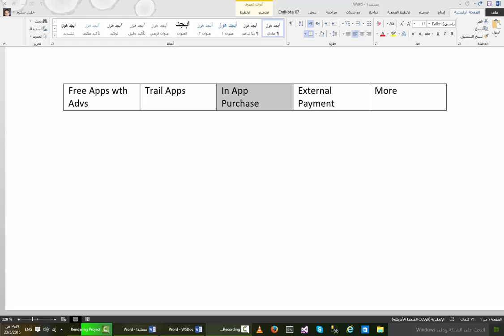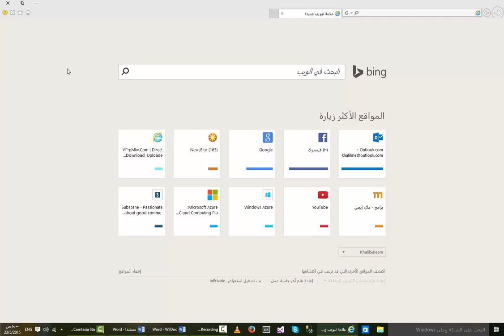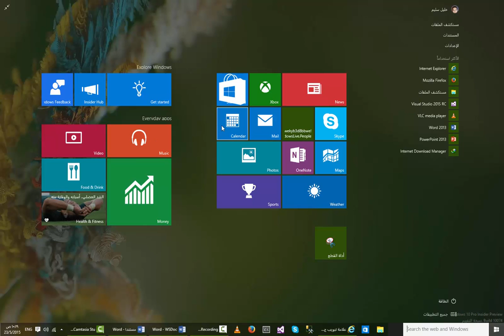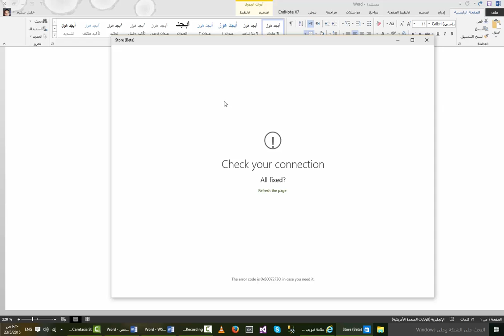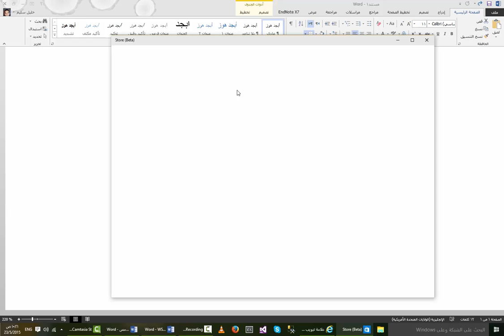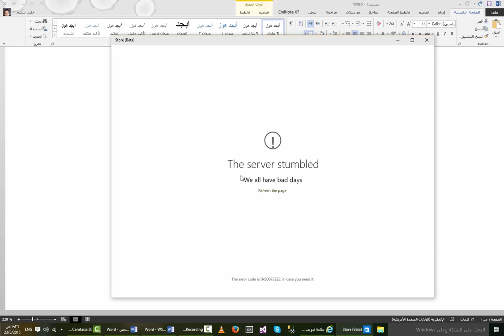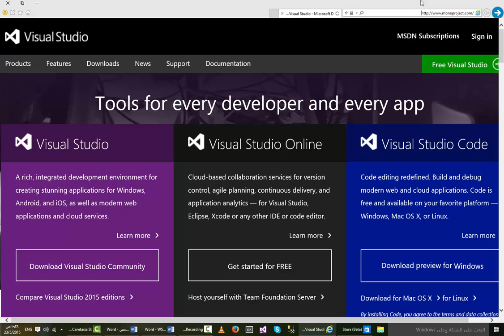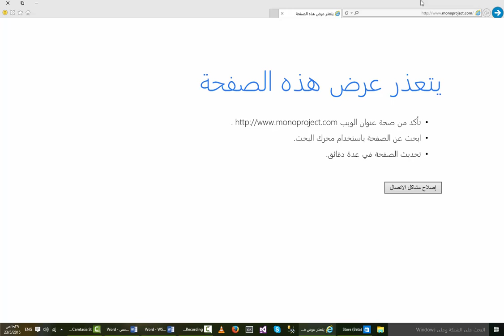5- مقدمة إلى برمجة إطار عمل الدوت نت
- ما هو إطار عمل الدوت نت
- لماذا إطار عمل الدوت نت
- كيف يعمل